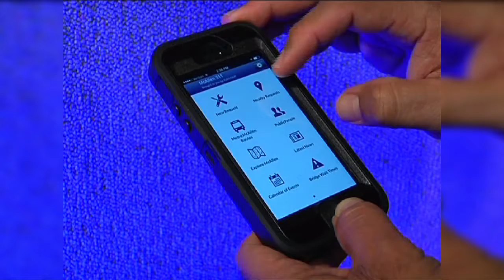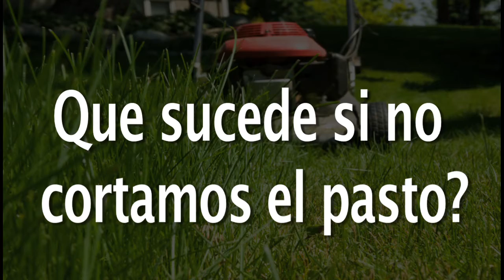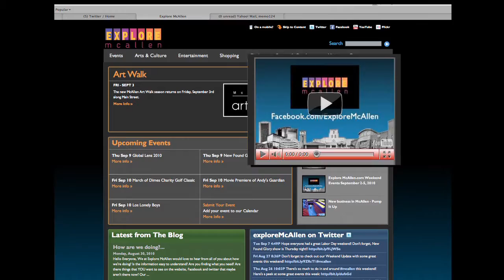Spanish McAllen News Update #2